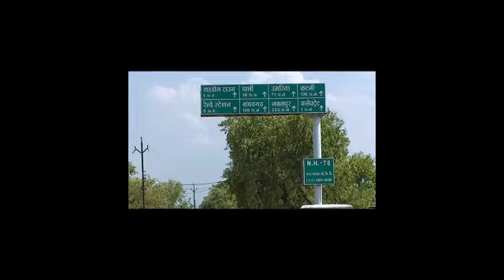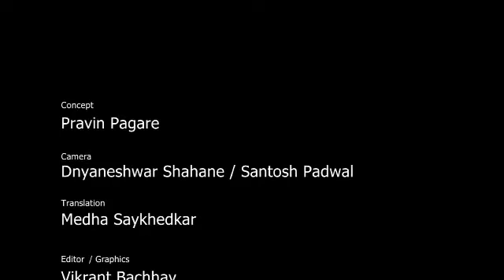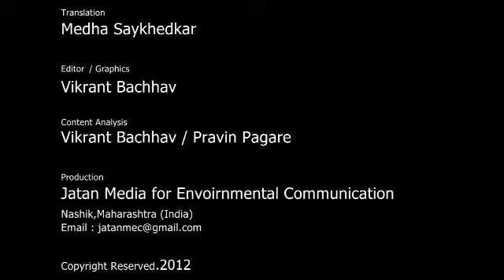A testimony on the Jan Samwan Yatra and the Global Movement ( Madhya Pradesh, May 2012)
Jill Carr-Harris, travelling with the Jan Samwad Yatra in Madhya Pradesh, gives her feedback on what she has witnessed. She highlights the presence of many community workers, and especially of women leaders, which is a very encouraging fact in a society where women are generally not given space and are facing huge problems to meet their basic needs. Jill also speaks about the necessity to increase the interest of the middle-classes, the political classes and the media on the issue of land rights and the march Jan Satyagraha which will start in October 2nd 2012 and will involve 100 000 people. Finally, Jill mentions the numerous actions which will be held in the world to support Jan Satyagraha and to raise the issue of land and livelihood resources.